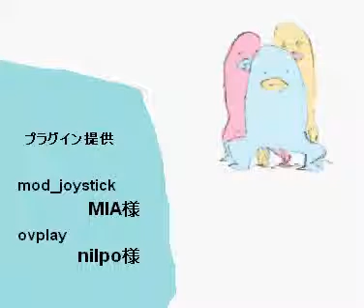Nezumiman Extras - Dr. Gyoniku Stage 5 Pacifist Run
Once again, I beat my old time!

Next time on Nezumiman Extras, we go for No Miss runs!
Meaning, I cannot miss with any weapon whatsoever.
M.Rain is the exception, as long as I hit with at least ONE star.

Pacifist Run Rules:

-Cannot use any weapons aside from Normal Buster, I.Lance, or the B.Shield.
-If you use them, you cannot harm ANY enemies with them, unless you're using the shield to protect yourself from damage.
-You must always test to see if you can get past enemies before attacking them. If you cannot, kill them to move onwards.
-You may use any weapons against the boss.
-You cannot die. Use S-Tanks if necessary.

Stage 5 Attempts: 1 :D